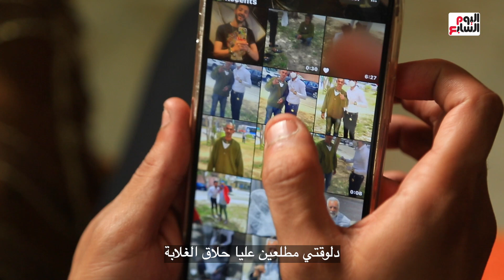جبر الخواطر .. حلاق الطيبين بمقص وفرشاة بيمشى في الشارع يغير شكل المحتاجين وبيخليهم زى النجوم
جبر الخواطر غير له حياته.. حلاق الطيبين بمقص وفرشاة بيمشى في الشارع يغير شكل المحتاجين وبيخليهم زى النجوم